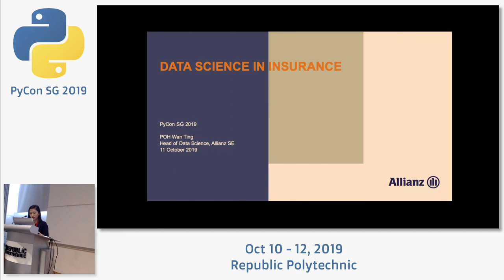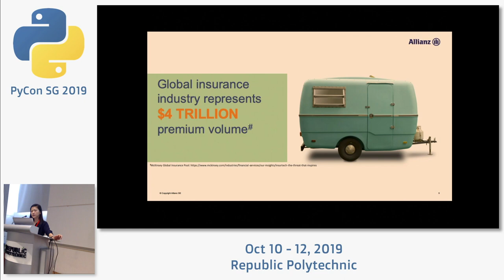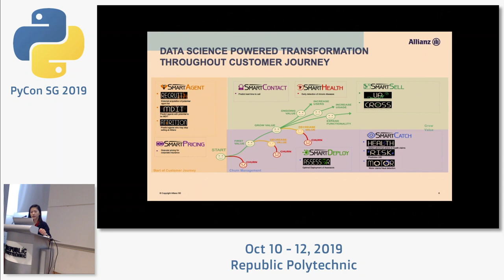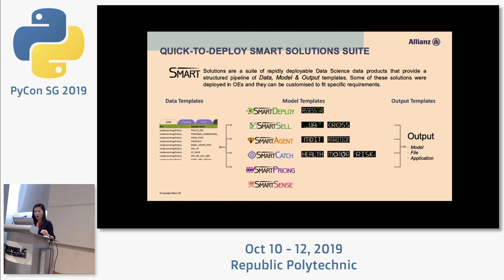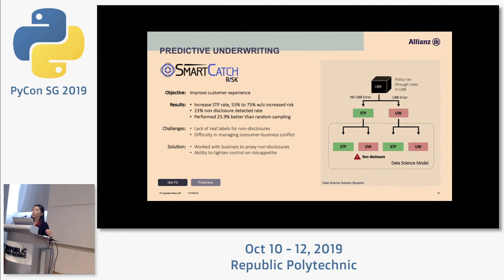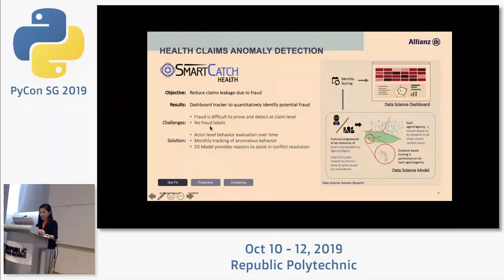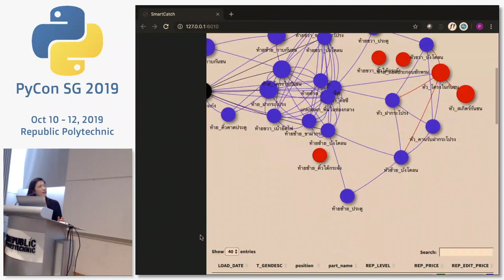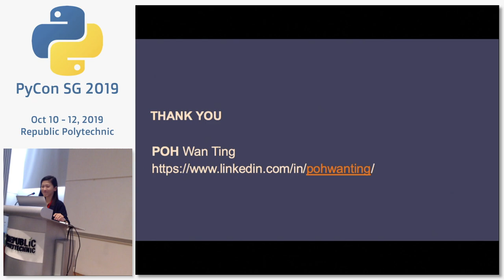Day 2 Opening Keynote - PyCon SG 2019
Speaker: Wan Ting Poh, Director Data Science, Allianz

About the speaker:

Wan Ting is Allianz’s Director Data Science for Asia Pacific. She is responsible for leading and developing a team of data scientists in the region, with the primary aim to drive innovation, deliver end-to-end data science services, and continue the digitalisation of the Allianz business. Wan Ting also holds the parallel role of Chief Data Scientist at FinOS Technology, a wholly-owned subsidiary of Allianz, which is focused on increasing access to financial services for the underbanked and underinsured. Between 2017 and 2019, Wan Ting held the office of Managing Director of Girls in Tech Singapore – a non-profit organization that empowers, educates and engages girls and women who are passionate in technology. Wan Ting’s leadership expanded the organization’s community, positively impacted more than 700 participants, and substantially increased working capital for the group – efforts which ensures the Singapore chapter remains relevant, viable and sustainable. A strong believer that technology can drive the world to be a better place, Wan Ting recognizes the importance of diversity in the digital age and strives towards the day where everyone is empowered in STEM. Wan Ting holds a Master degree in statistics and a Bachelor degree in Computational Biology, both from the National University of Singapore.